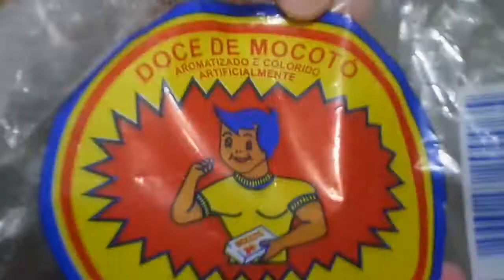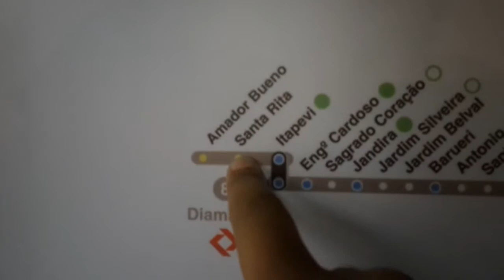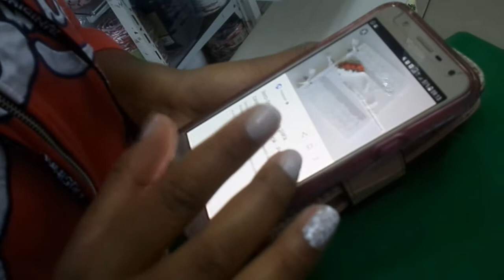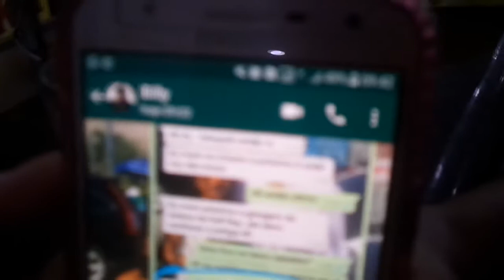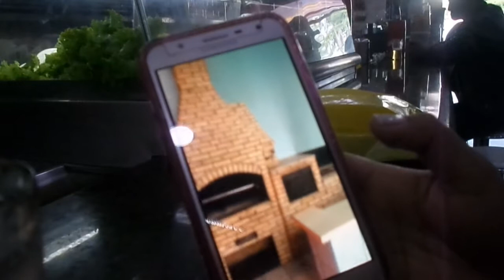VLOG - FIM DE SEMANA, CASEI MEUS PRIMOS!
Mais um vlog do meu fim de semana, testei mascara de argila pela primeira vez, e fui no casamento dos meus primos em Itapevi s2

Mora onde: Taboão da Serra - SP
Mora com quem? Com meus pais, irmão e irmã
Câmera utilizada: Samsung NT72
Editor: Vegas Pro 15 - Wondershare Filmora  - Editado por Mim
Pc: Dell

❤Quando não tô aqui, tô lá!

 life hacks ( truques do instagram e da internet ), DIY , testando produtos, experimentando doces, esquetes engraçadas , SLIME,  versus, beleza e fashion